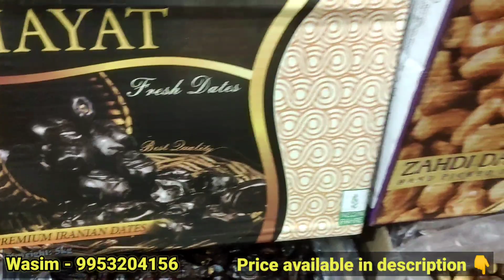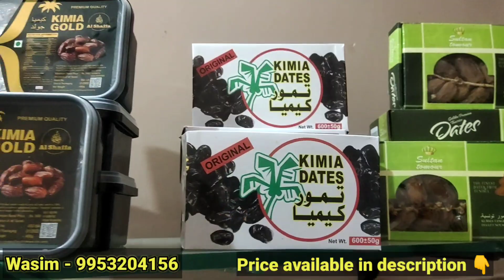Saste khajoor || सस्ते खजूर 120rs से शुरू || cheap price Dates || Khajoor available || Wasim Ansari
Assalamualaikum

Dekhiye rates me badlaw bhi aa skte h, badti hui mehngai ki wajah se.

Today's Rates are :-

Fit.                    - 60rs/200gm

Zahidi (Aalu) - 120rs / kg

Kimia gatta.   - 130rs / 500gm

Kimia gold.   - 140rs / 500gm

Razan.           - 200rs / Kg

Hayat.            - 250rs / Kg

Yambu.          - 350rs /Kg

Address :-
H no - 1301, Y block, Mangolpuri, Delhi - 110083

if you want ask something, you can comment me..I will reply you soon..

Regards
Wasim Ansari

खजूर के बड़े Importer

how Ajwa looks in first phase of production

क्या आपको पता है कि मार्किट में कितने तरह के खजूर मिलते है

jama masjid Delhi World famous khajoor

Khajoor and dryfruit available in Delhi

khajoor and dryfruits available at cheapest price

10 most expensive dates in the world

 दुनिया के सबसे महंगे खजूर

कलमी खजूर Kalmi khajoor original madina khajoor

Different types of dates and their rates

 शुरू करे खजूर पैकिन का Business

 Famous khajoor Market of Dubai

 famous khajoor market of Delhi

 famous khajoor shop of Mangolpuri